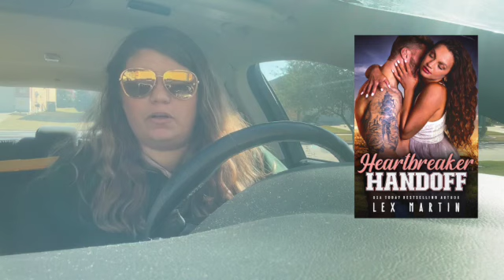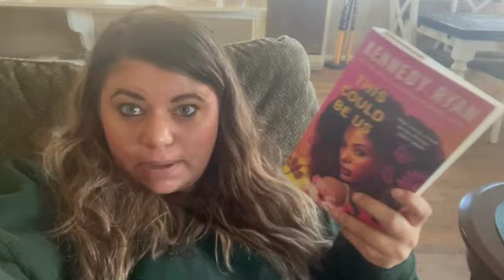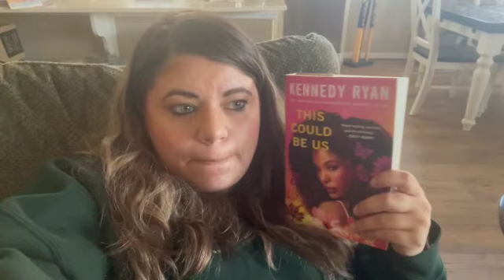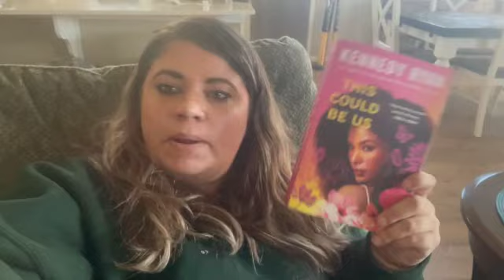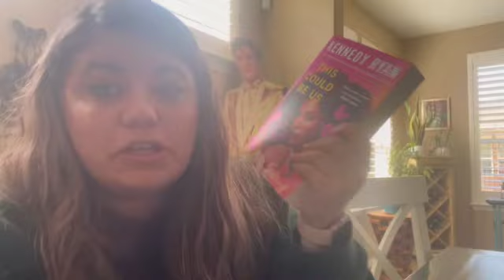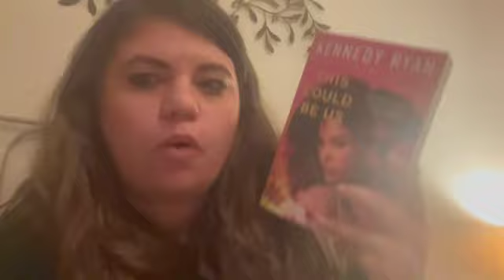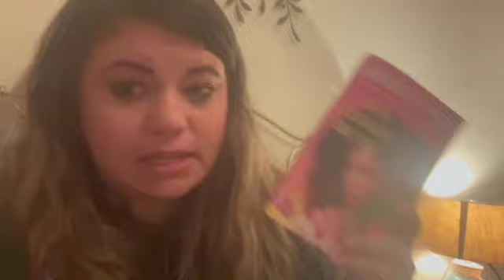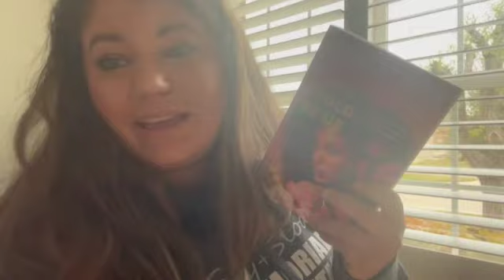Reading March New Releases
Hello! I read 5 new March Romance Releases.

Books Mentioned
If You Give a Single Dad a Nanny by Ann Einerson (KU)
Blitz by Devney Perry  (KU)
Heartbreaker Handoff by Lex Martin (KU)
This Could be Us by Kennedy Ryan
Take My Hand by Michae Marie (KU) Out 3/25